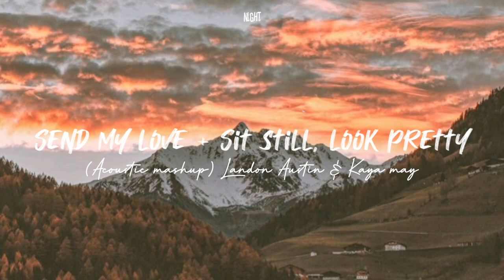Send My Love + Sit still, Look Pretty (Acoustic Mashup) Landon Austin & Kaya May